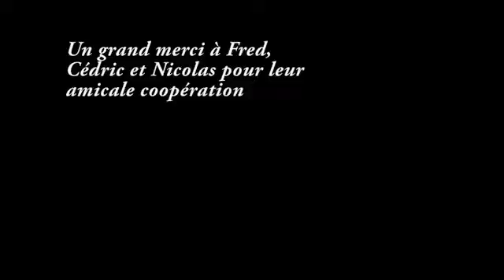Lutherie Clain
Travail allant du choix du bois, au guitariste